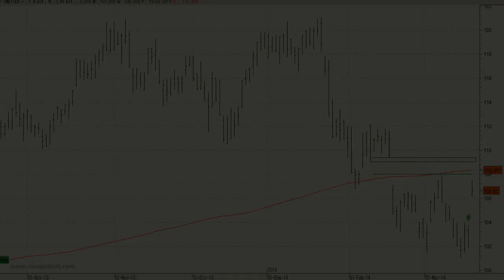Análisis técnico de Inditex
Tan sólo empezaríamos a ver alguna mejora técnica con la superación de la resistencia de los 107,95.